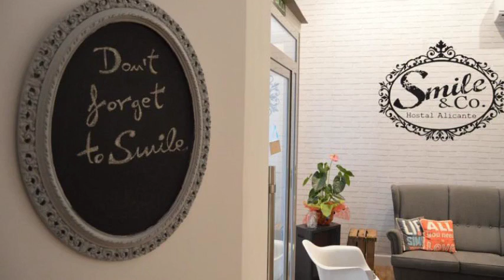Smile & Co Hostal Boutique en Alicante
Ubicado en la ciudad de Alicante, Smile & Co Hostal Boutique ofrece 11 habitaciones. La construcción de Smile & Co Hostal Boutique se encuentra instalada en C/ Rafael Terol 22.